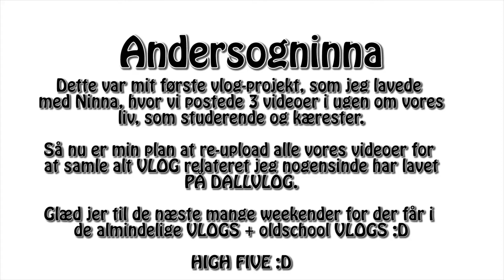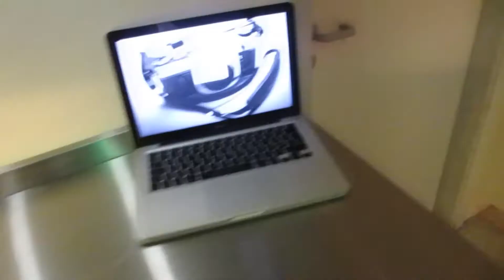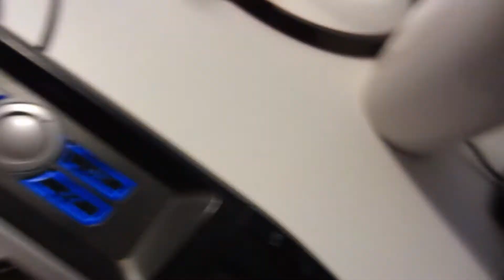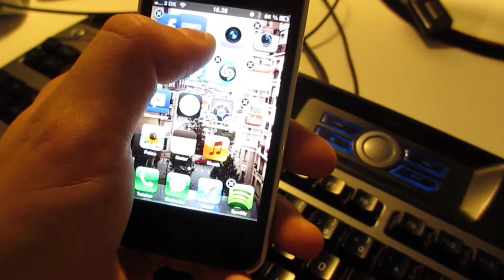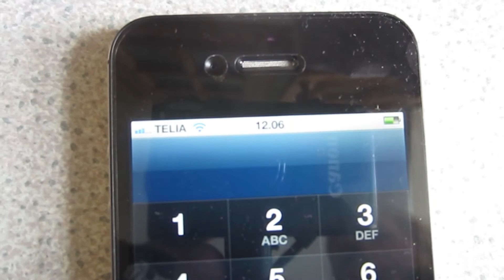Anders & Ninna #43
VI HAR EN MINECRAFT-SERVER, SOM ALLE KAN TJEKKE UD: dall.flexiteam.dk